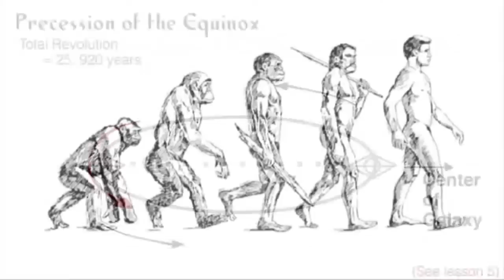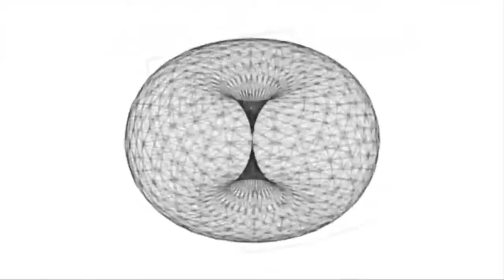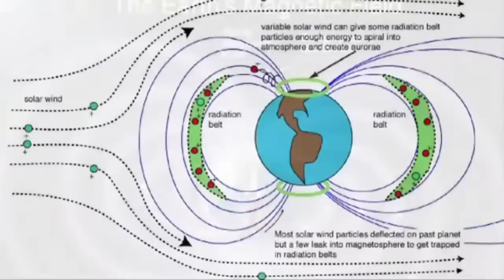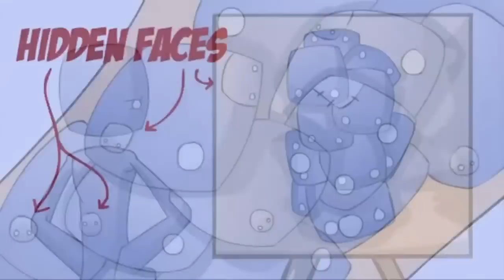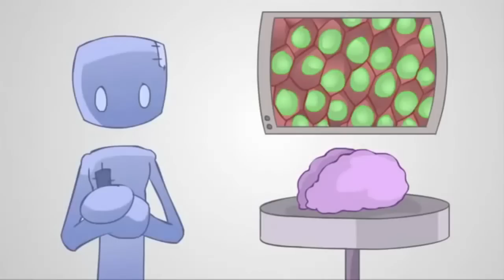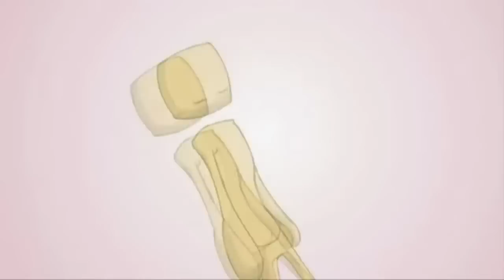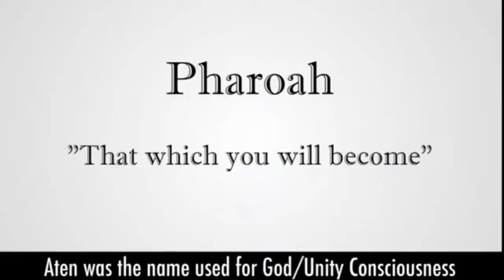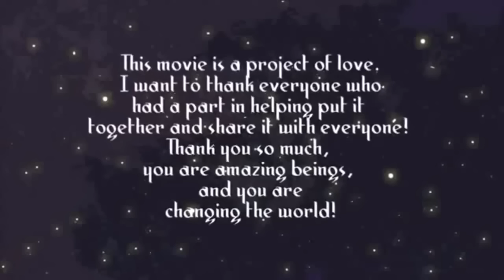Die geheime Geschichte der Menschheit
Klasse Video, anschauen!
Eine der vielen Menschheitsgeschichten.